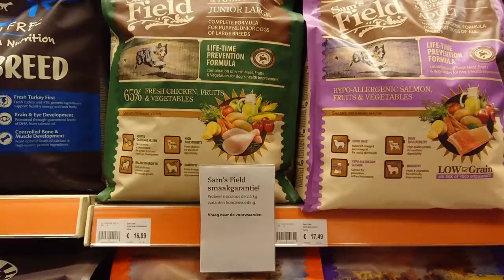Met deze SCAM fix je GRATIS ETEN | Gierige Gasten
Volg Nola op Instagram via @nolarooz en voor de dames, volg Marciano via @cianeaux.